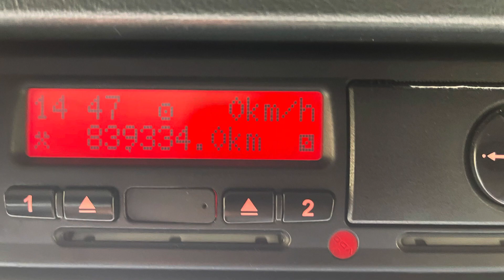MAN TGX440 6x2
Mint condition